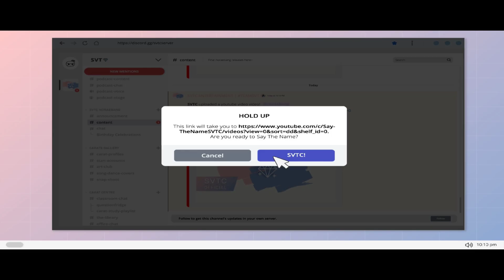SVTC - '_WORLD' | Song Cover | SEVENTEEN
HAPPY S.COUPS DAY!!!

Cover Credits:
*Original Song by SEVENTEEN

*Performed by
S.Coups | Kore
Jeonghan | Yuki
Joshua | chai
Jun | Rayqugre
Hoshi | zee
Wonwoo | jn
Woozi | Bhargo
The8 | RIKI
Mingyu | Ritsu
DK | Lynny
Seungkwan | LEI
Vernon | RLA DORA
Dino | HAmzziii

*Arranged by Bhargo
*Video by Bhargo
*Aesthetics by theGranny